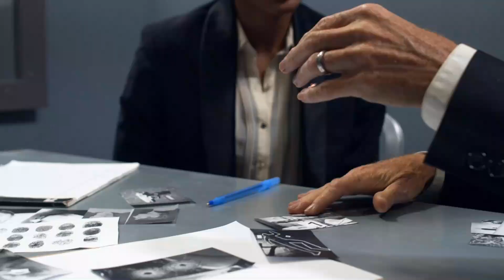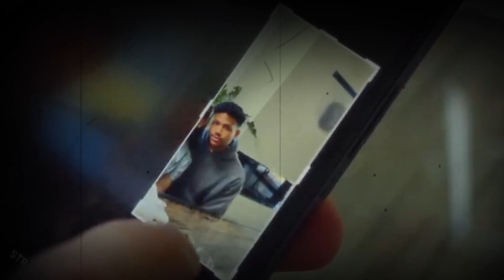ALIMKATAA BABA YAKE MZAZI KISA MPENZI WAKE BAADAE LIKAMPATA TATIZO!! hii itakupa funzo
Storyreviews credit to dramatizeme tufuatilie kila siku kwa ku subscribe kupata makala nzuri za kuelimisha makala za kiswahili zenye kuburudisha na mafunzo makubwa ya kimaisha ndani yake usisite kutoa ushauri kwa jambo lolote lenye kujenga msimuliaji ni jimmy godfrey pia unaweza kutangaza nasi kwa mawasiliano 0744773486
chanel hii kupata updates mbalimbali